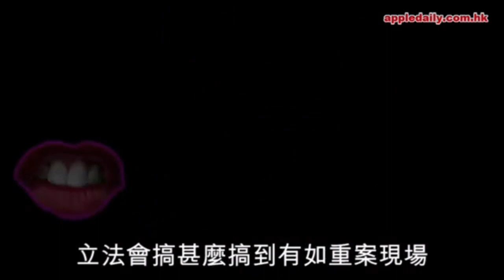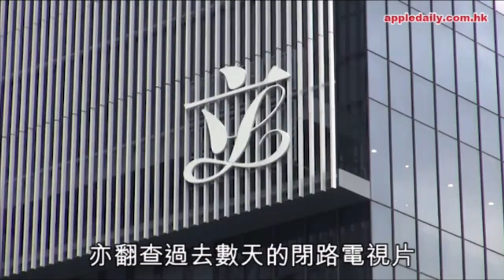現代豪俠傳-今次是假屎，好快有真屎！-20151217b